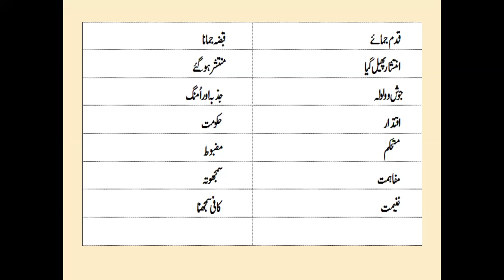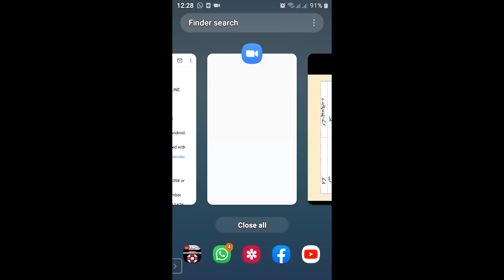Tuesday 22ndJuly, 2020 Class: 10th (BISE, Lahore) Subject: Urdu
Chapter: 4
Topic:Nazria-e-Pakistan
Description:  Reading, words meanings & detailed explanation
مغلیہ سلطنت کے زوال کے اسباب
مسلم اکابرین کی کاوشیں